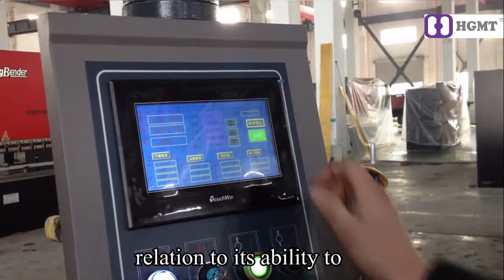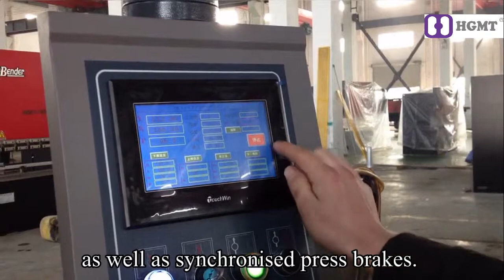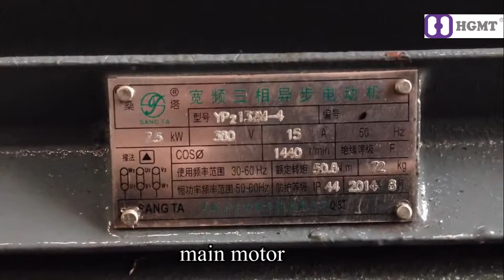Hreger machine hydraulic CNC system press brake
Manufacturers：Hreger Machine Tools Maufacture Co.,Ltd
skype: hreger.saler

1. Double-cylinder synchronous control system, adopt electro-hydraulic servo valve control, with high control accuracy, bending precision. With multiple functions backgauge, control axis optional, Y1, Y2, X, R, Z.

2. The hydraulic system adopt integrated form control system, with less pipeline installation. Adopt import NOK gasket ring, prevent the oil leak, then improve the working stability accordingly.

3. With mechanical autocompensation worktable, avoid the deformation influence caused by bending processing. The compensation dosage is controlled by CNC system.